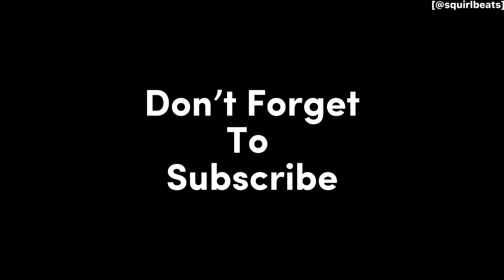The Funniest Fall Guys Video Ever!!!!!!!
All this footage is from a live stream on my twitch

Ignore ⚠️